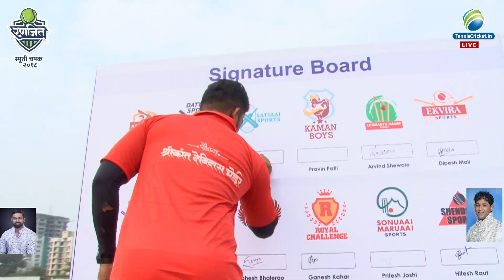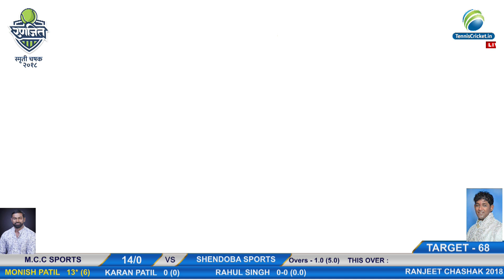SHENDOBA SPORTS VS MCC SPORTS | RANJEET SMRUTI CHASHAK 2018 | THANE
RANJEET SMRUTI CHASHAK 2018 | THANE